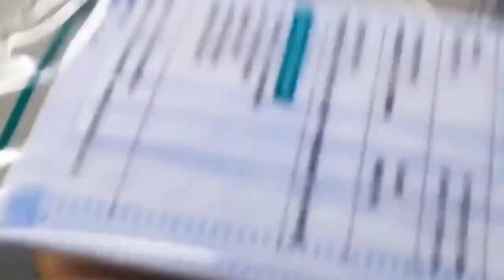Disposable Mask Flow Wrap Machine | Packing Machine Operation Line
Are you looking for full automatic mack packing machine? Soonk Pack produces the quality
and guaranteed mask packing machine in hot sale, click to see the video of the mask packing
line.

We provide custom-made flexible packaging lines for clients all over the world. We put forth great efforts to create machines that are highly efficient, easy to use, and convenient to maintain so as to help clients realize optimal production. Thanks!

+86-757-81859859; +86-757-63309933